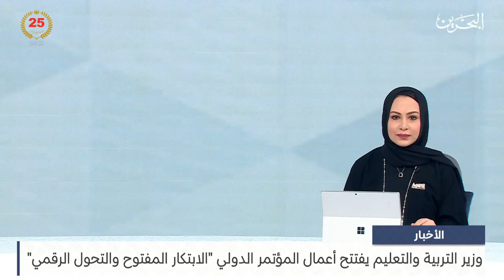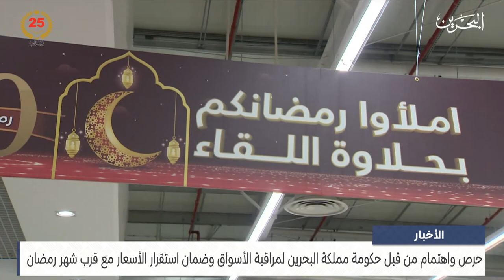الأخبار: استعدادًا لحلول شهر رمضان المبارك.. وزارة الصناعة والتجارة تعزز جهودها الرقابية على الأسواق